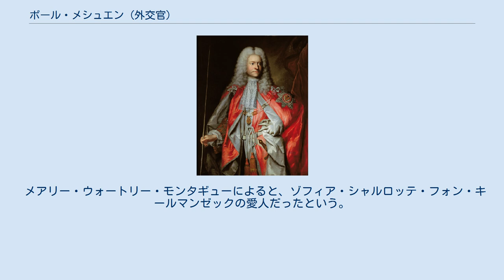ポール・メシュエン (外交官)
サー・ポール・メシュエン サー・ポール・メシュエン（英語: Sir Paul Methuen PC KB、1672年12月19日（洗礼日） – 1757年4月11日）は、イギリスの外交官、政治家。
ホイッグ党に属し、1708年から1747年まで庶民院議員を務めた。
 外交官ジョン・メシュエンの息子として1672年に生まれ、1681年から1684年までパリのイエズス会学校で教育を受けた後、1685年にインナー・テンプル入りを果たした。
1692年にポルトガル駐在イングランド公使を務める父の秘書になり、父が一時帰国したときはその代役を務めた。
 1697年に父がアイルランド大法官に任命されると正式にポルトガル駐在イングランド公使になり、1702年まで務めたが、1701年にポルトガルがフランス王国と同盟を締結するときはそれを防ぐことに失敗した。
1702年に父がポルトガル駐在イングランド大使になり、ポルトガルを寝返らせ1703年にはメシュエン条約の締結に成功した。
1705年7月にカール大公に同伴してジブラルタルへ遠征した後、同年にサヴォイア駐在イングランド公使に任命された。
1706年に父が死去すると再びポルトガル駐在大使に転じ、1708年2月まで務めた。
 1708年イギリス総選挙ではディヴァイジズ選挙区で庶民院議員に当選したが、当選時点ではまだ帰国していなかった。
1709年から1710年にかけて下級海軍卿を務めた後、1710年イギリス総選挙では最初は再選したとされたが、後に庶民院から落選との裁定が下された。
1713年イギリス総選挙ではブラックリー選挙区で当選したが、1714年4月20日に選挙申立てにより当選が取り消された（代わりにトーリー党員の当選が裁定された）。
1714年に大蔵卿に任命され（1717年まで在任）、同1714年10月29日には枢密顧問官に任命された。
 1715年イギリス総選挙ではブラックリー選挙区で再び当選、以降1747年まで同選挙区の議員を務めた。
1715年、スペイン駐在大使に任命されたが、病気により帰国を余儀なくされた。
1716年に南部担当国務大臣に任命されたが、翌年にロバート・ウォルポールとともに辞任した。
1720年にウォルポールが復帰するとメシュエンも王室監査官に任命され、1725年に王室会計長官に転じ、1730年まで務めた。
1725年5月27日、バス勲章を授与された。
1730年に国務大臣の再任を求めて失敗すると、王室会計長官を辞任、以降公職につくことはなくなった。
その後の議会活動では1732年にサー・ロバート・サットンを弁護、1733年にウォルポールの消費税法案に反対、1739年のパルド協定に反対、1741年12月には選挙委員会の議長選挙でジョージ・リーを支持してウォルポールの推す候補を落選させた。
後援者の初代ブリッジウォーター公爵の死により、1747年イギリス総選挙で立候補せず議席を失った。
 1757年4月11日に未婚のまま死去、ウェストミンスター寺院に埋葬された。
遺産は約25万ポンドとされ、叔父の孫で同名のポール・メシュエンが継承した。
 米国マサチューセッツ州マスーアンはポール・メシュエンに因んで名づけられた。
 メアリー・ウォートリー・モンタギューによると、ゾフィア・シャルロッテ・フォン・キールマンゼックの愛人だったという。